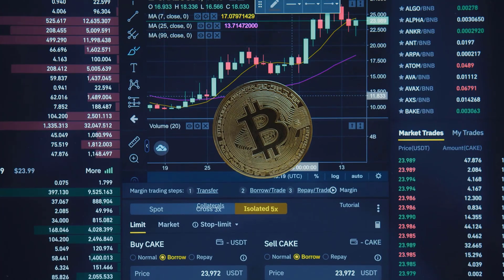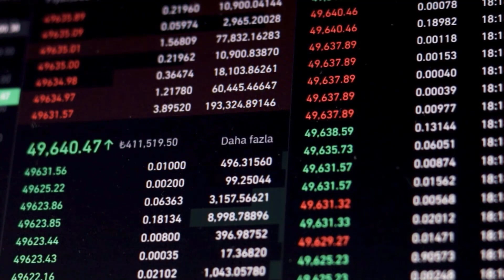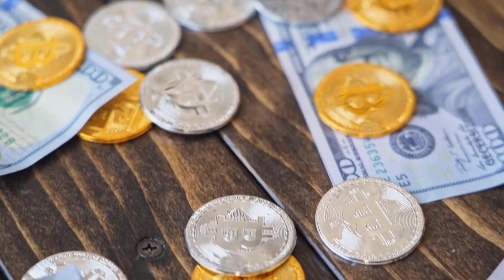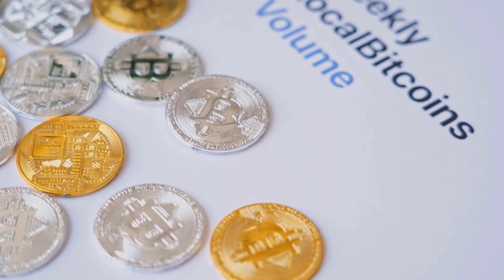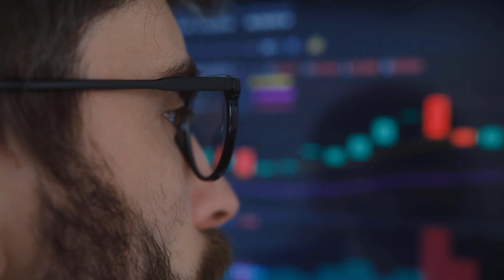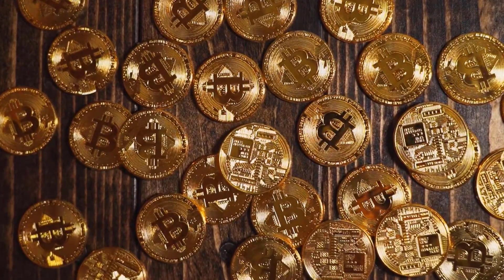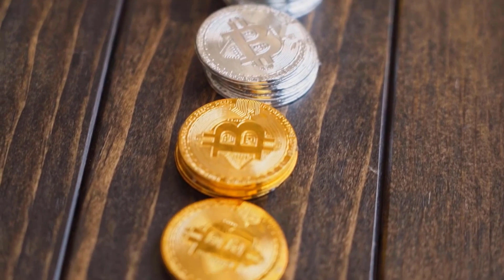ADA X5000 IS CONFIRMED HERE'S WHY - CARDANO PRICE PREDICTION 2023